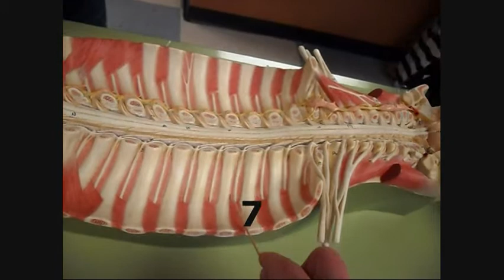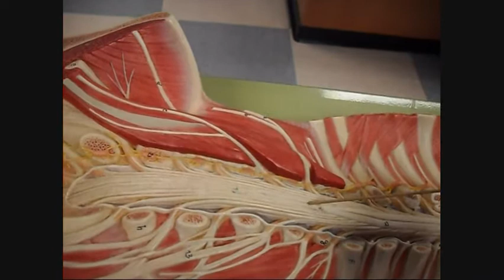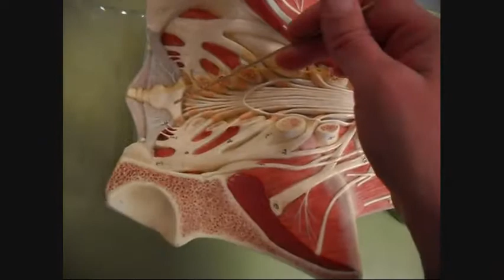Spinal mount model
The audio is split so that the answers are only in the right-side audio track, to facilitate self-quizzing. If you listen with only a left earbud, turn down the volume of your right speaker, or shift the balance of your stereo all the way to the left, you will not hear the answers.

1. Cerebrum
2. Cerebral peduncles of the midbrain
3. Pons
4. Medulla oblongata
5. Spinal cord
6. Cervical enlargement
7. Intercostal nerves
8. Lumbar enlargement
9. Conus medullaris
10. Cauda equine
11. Filum terminale
12. Denticulate ligaments
13. Phrenic nerve
14. Brachial plexus
15. Intercostal nerves
16. Lumbar plexus
17. Femoral nerve
18. Sacral plexus
19. Sciatic nerve
20. Ventral roots
21. Dorsal roots
22. Lateral ganglia